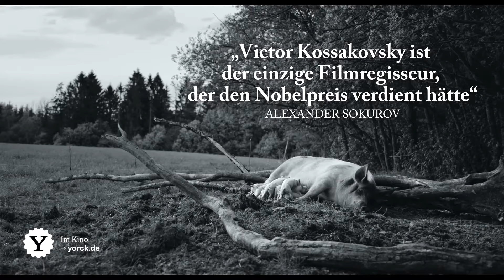Gunda | Trailer | Im Kino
Ab 19. August in den Kinos der Yorck Kinogruppe.

Im richtigen Kino bist du nie im falschen Film. 14x in Berlin.
In herausragenden Schwarz-Weiß-Bildern begegnet Regisseur Victor Kossakovsky den tierischen Bewohnern auf einem kleinen Bauernhof auf Augenhöhe und erzählt sie als Geschöpfe mit eigener Wahrnehmung, eigenem Empfinden und eigenen Gewohnheiten – eine meditative Reise in das Leben seiner Protagonisten und ihren Kosmos mit seinem ganz eigenen Raum- und Zeitgefüge.

Ein Jahr unbegrenzt Kino. Entdecke diesen und viele weitere Filme mit Yorck Unlimited.